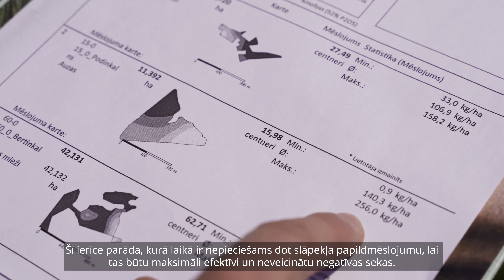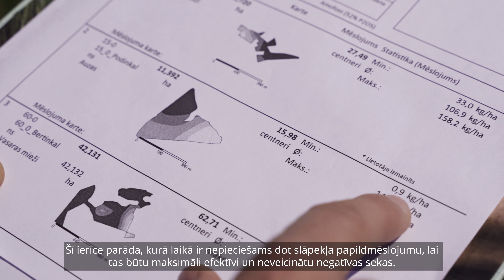“Misija Agronoms” – augu monitorings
Informatīvās kampaņas “Misija Agronoms” sērijā par augu monitoringu agronoms Edgars Elstiņš (saimniecība “Palsa”) stāsta par modernajām tehnoloģijām, kas palīdz noteikt slāpekļa saturu augos un pieņemt lēmumus par augu mēslošanu. Tā ir daļa no integrētās augu audzēšanas.

Aicinām sekot jaunumiem VAAD Facebook lapā un Instagram profilā “Misija Agronoms”
Turpinājums sekos!